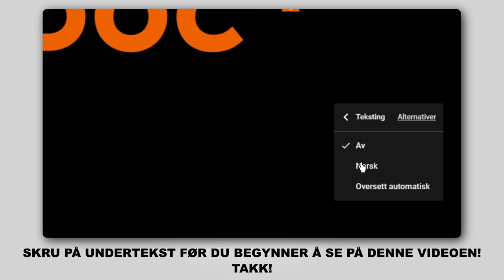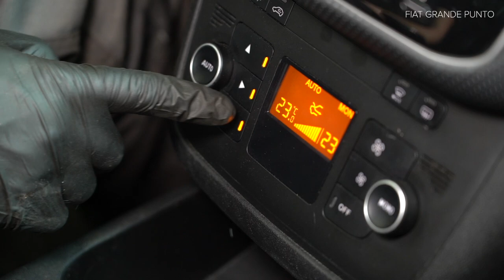Hvordan bytte pollenfilter / kupefilter på FIAT PUNTO 199 [AUTODOC-VIDEOLEKSJONER]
Hvordan bytte pollenfilter / kupefilter på FIAT GRANDE PUNTO 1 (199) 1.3 Hatchback 2005–2018 [AUTODOC-VIDEOLEKSJONER]

Pollenfilter for kjøretøyet FIAT Grande Punto Box Body / Hatchback - 06.2013) / ALFA ROMEO MiTo - ...) / ABARTH Grande Punto - 12.2012) / ABARTH Punto - ...) / ABARTH PUNTO EVO - 02.2012) bør som regel erstattes i én og samme prosedyre. Det er imidlertid noen små forskjeller, på grunn av spesifikke egenskaper ved kjøretøyets design.

Alle video- og PDF-veiledninger om utskifting av deler i FIAT PUNTO 199: last ned og se på AUTODOC CLUB

🛠️ Verktøyene du trenger for å erstatte pollenfilter:
- demonteringsjern av plast